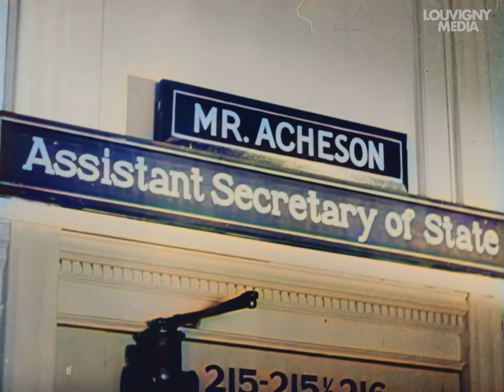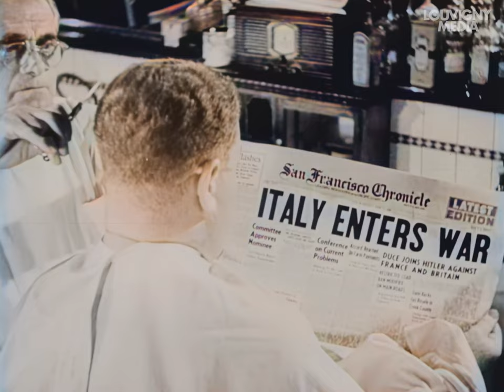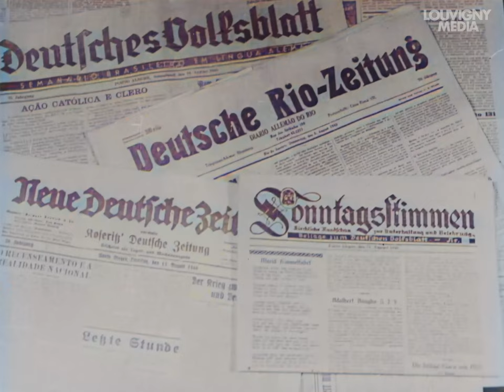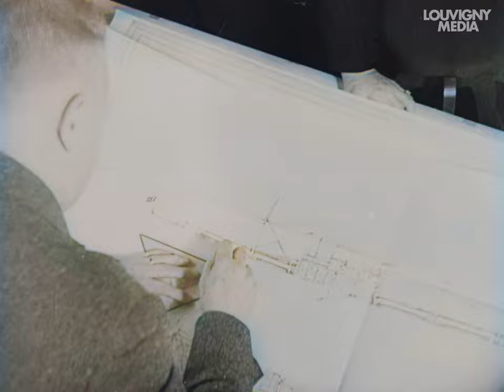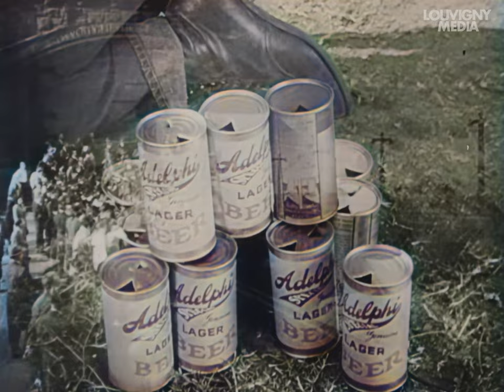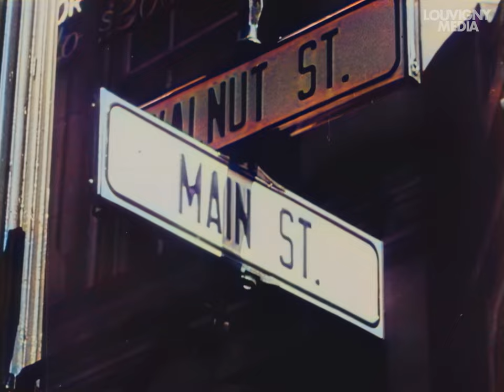1942: The Pact of Berlin Japan, Germany, Italy and America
This war bulletin introduces the Axis powers, signing the Berlin Pact in 1940. At the time, Mussolini and Hitler report to their people while Charles Lindbergh pleads isolationism, and Wendell Willkie asks for aid to England.

WW2 STORIES is an initiative of LouvignyMedia, WW2M-161-E.